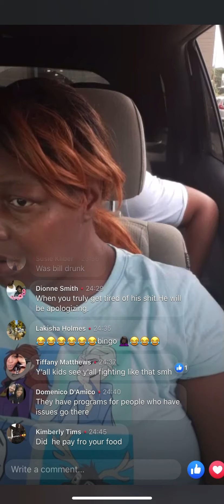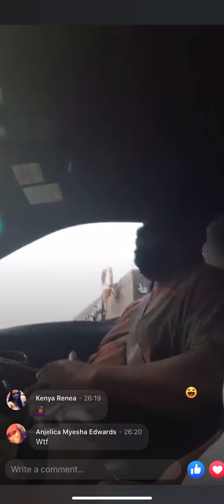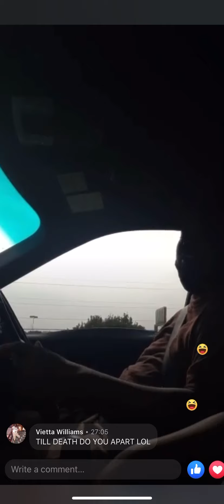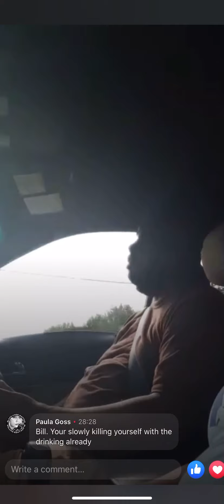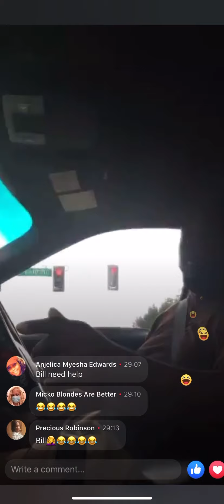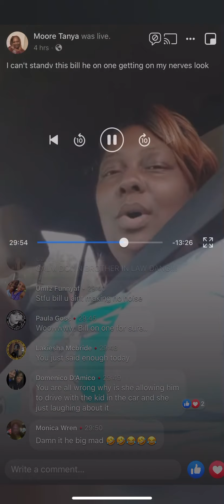Bill ready to fight drama bill Twerktee life wow